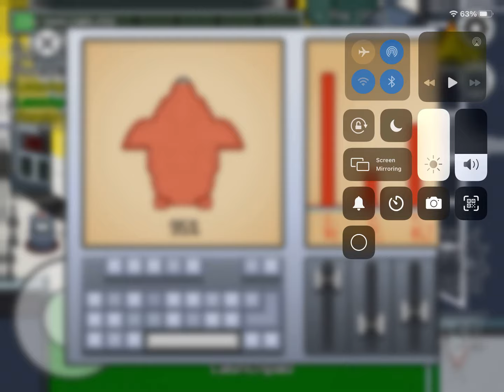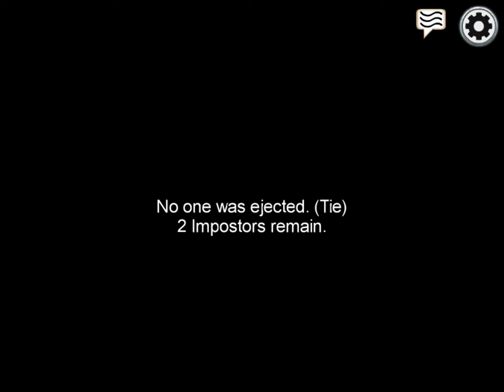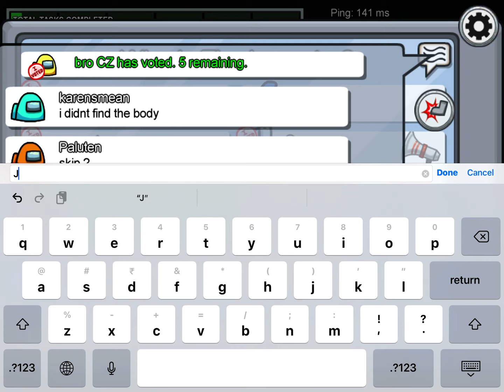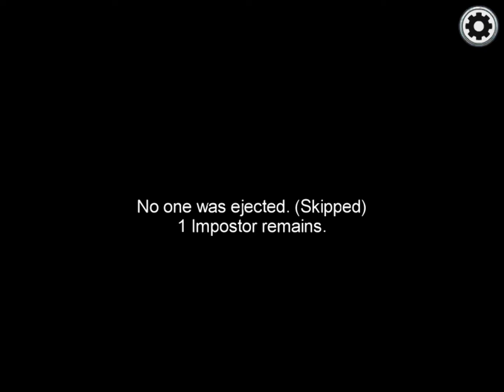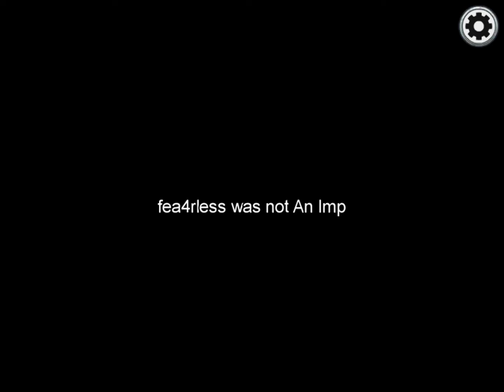AMONG US YAY